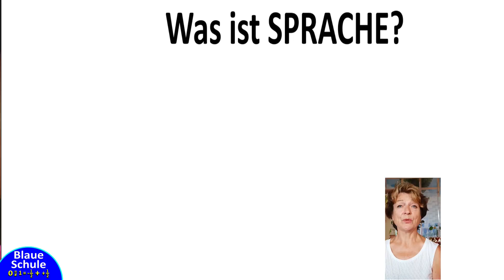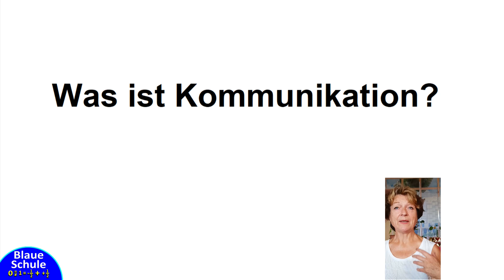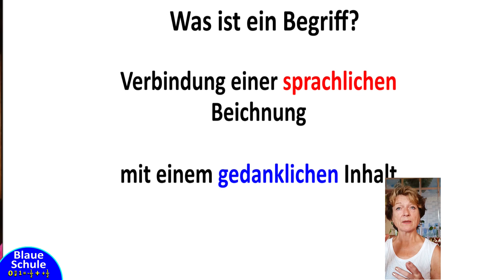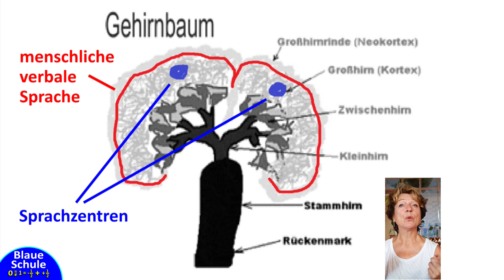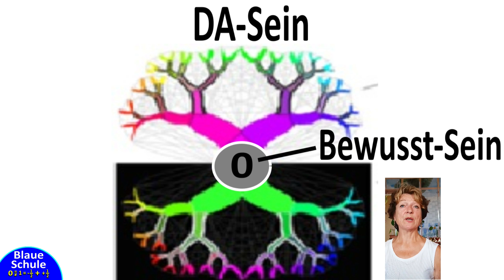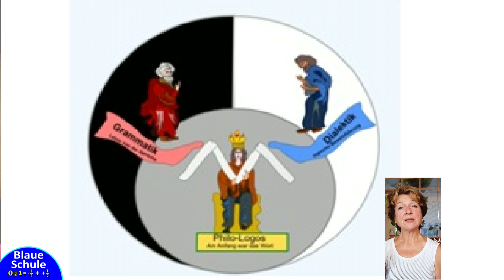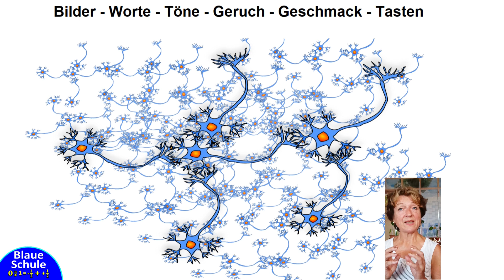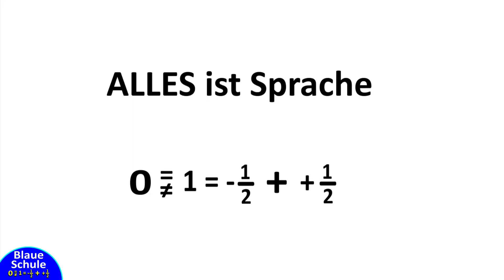009 Blaue Schule: Alles ist Sprache